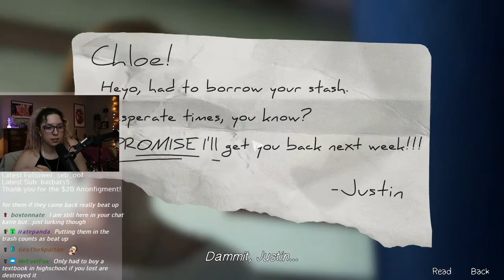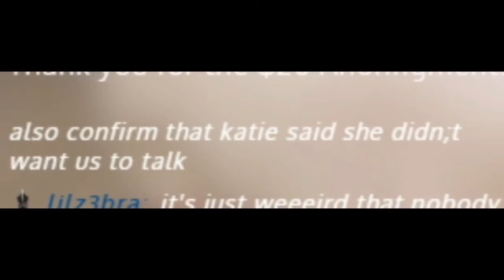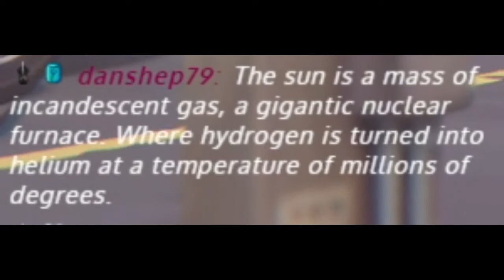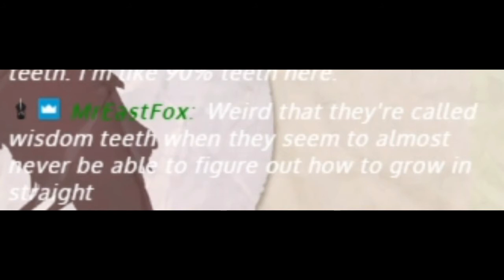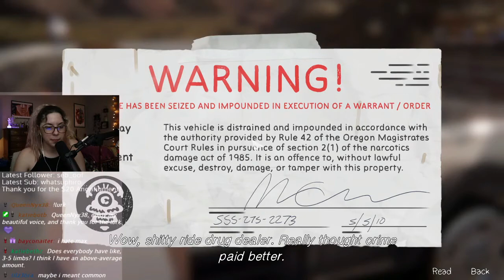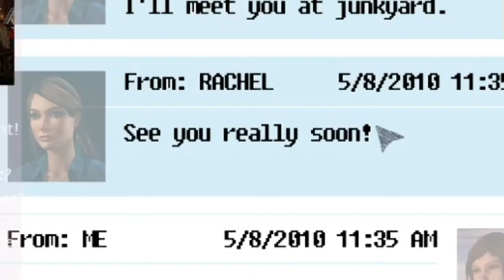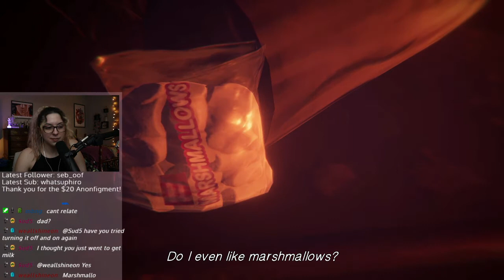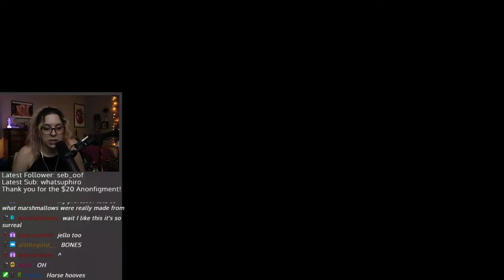I think David is mad at me :/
a lot is happening here
LIS Before the Storm Episode 2 Part 1

~peace~